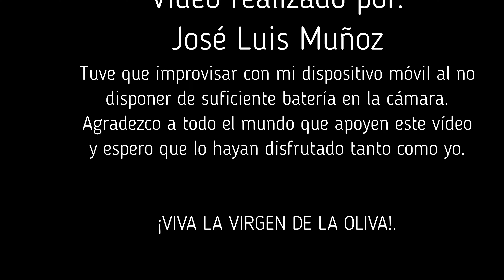Misión Popular Ntra. Sra. de la Oliva 15 de Mayo 2022. Regreso Parroquia Divino Salvador (Parte 2).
Ntra. Sra. de la Oliva Coronada regresa a la Parroquia Divino Salvador tras su veneración en el Colegio Público de Los Molinos. En el trayecto de vuelta por las calles vejeriegas es acompañada por la Agrupación Musical Virgen de la Oliva (Vejer de la Frontera, Cádiz) hasta su entrada al templo parroquial.

En este vídeo cabe destacar la solemnidad y buen hacer de los hermanos cargadores que, en numerosas ocasiones giraron la imagen de la patrona para bendecir a las familias vejeriegas. A todos ellos, les dedico este vídeo y les mando un fuerte abrazo.

¡VIVA LA VIRGEN DE LA OLIVA!.